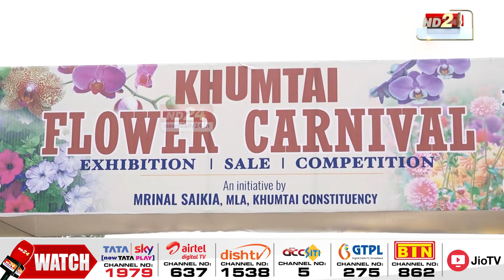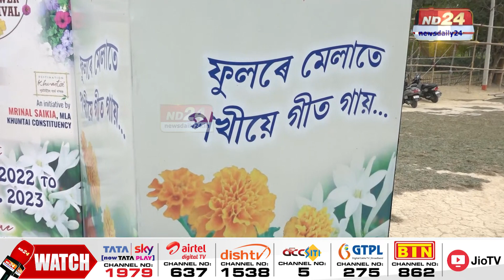যোগীবাৰী গ্ৰাম্য পৰ্যটন ক্ষেত্ৰত ৩১ ডিচেম্বৰ আৰু ১ জানুৱাৰীত হ'ব খুমটাই ফ্লাৱাৰ কাৰ্নিভেল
গোলাঘাটৰ খুমটাইত নৱবৰ্ষক আদৰাৰ বিশেষ আয়োজন। যোগীবাৰী গ্ৰাম্য পৰ্যটন ক্ষেত্ৰত ৩১ ডিচেম্বৰ আৰু ১ জানুৱাৰীত হ'ব খুমটাই ফ্লাৱাৰ কাৰ্নিভেল।